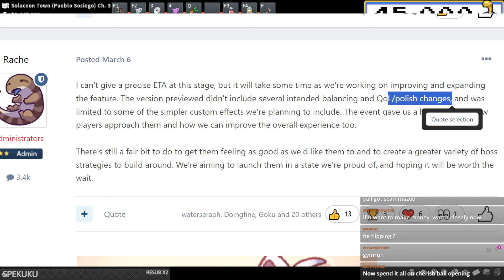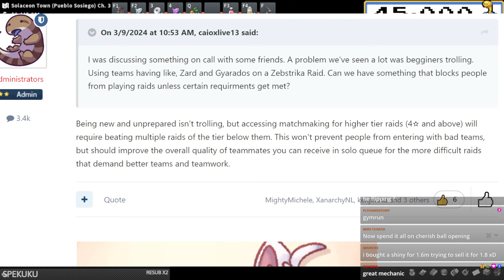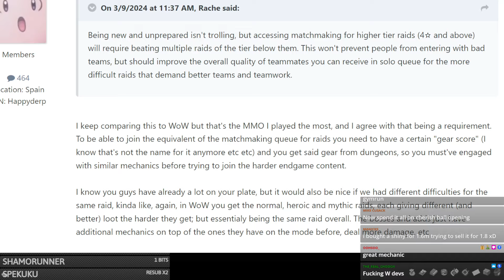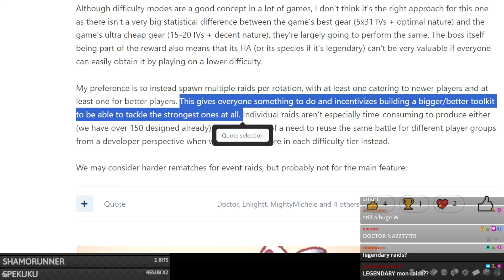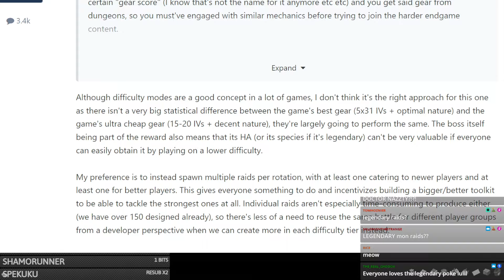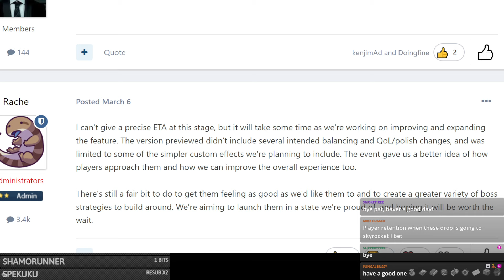PokeMMO RAID NEWS - ~150 RAIDS ALREADY DESIGNED